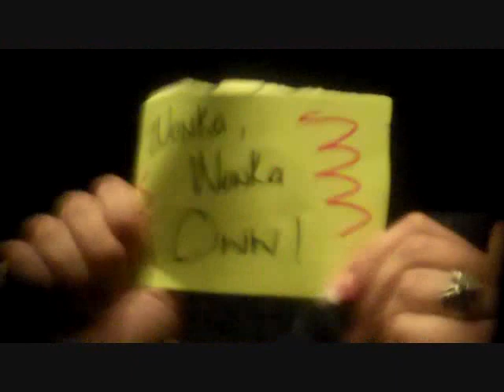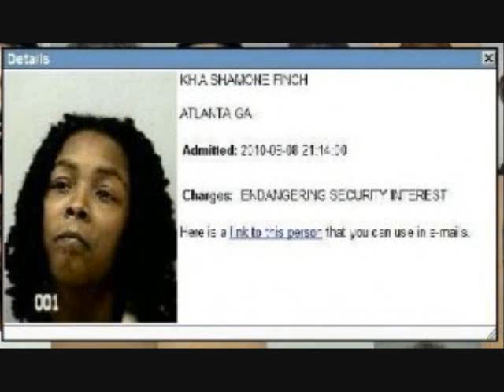Chris Brown NAKED, Keyshia Cole & Jennifer Hudson Babies, REMEMBERIN 9/11!